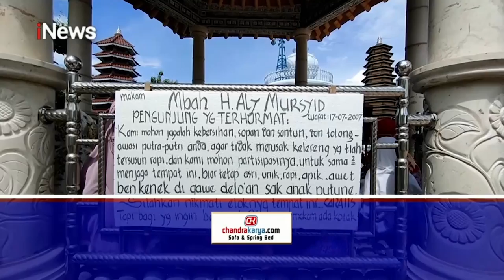Rumah Kiai di Madiun yang Miliki Tempat Ibadah 5 Agama Mendadak Viral Part 04 iNewsRoom 10/01